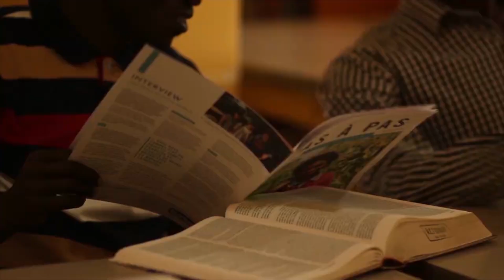Habayeho Impinduka zidasanzwe muri Bethesda kwa Bishop Rugamba|Bahisemo imikorere mishya/SAUTI HEWAN